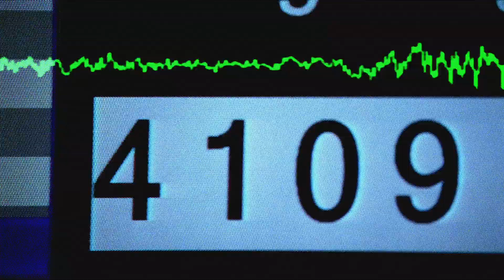Trayz Beatz - Young Jeezy 4 Kings (Remix)